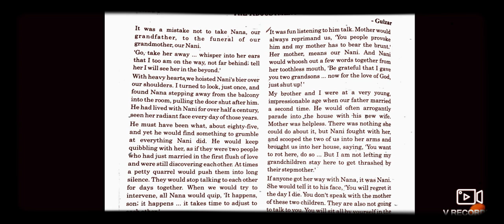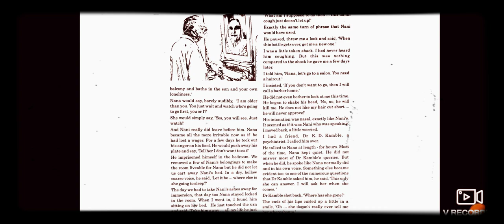English. Std-12 Unit-4(Read-1)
Nirav sir